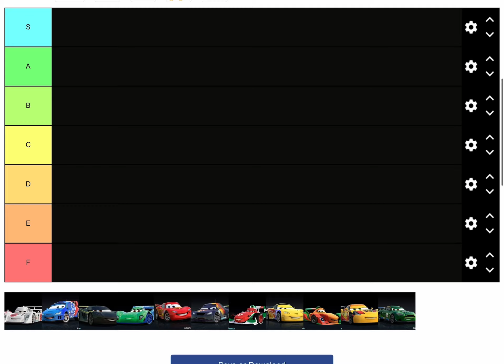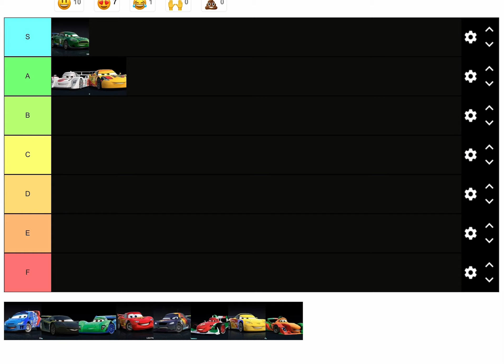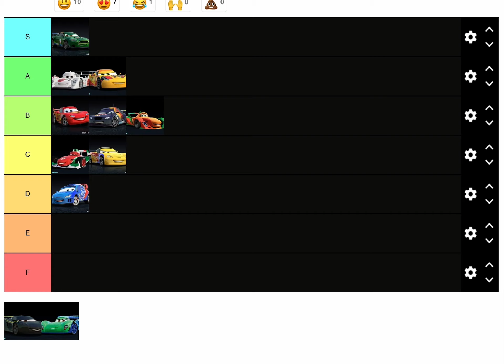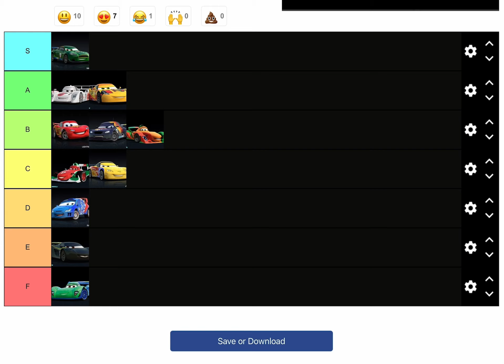Disney Pixar Cars 2 World Grand Prix Racers Tier List